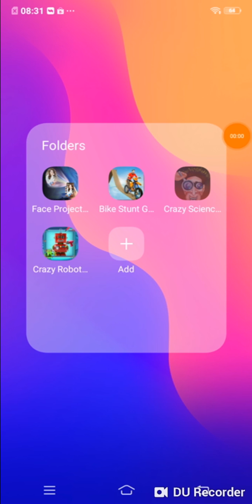How to play crazy science game